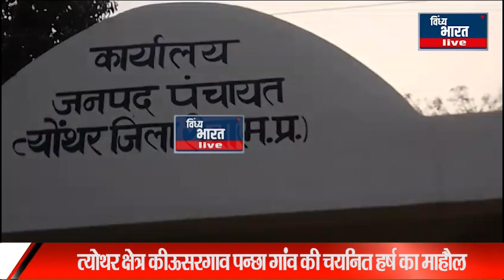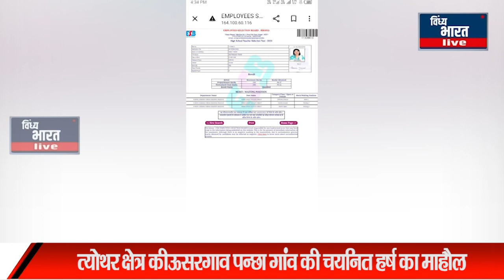त्योथर क्षेत्र कीऊसरगाव पन्छा गांव की पुत्रवधू ने अध्यापक संवर्ग में हुई चयनित हर्ष का माहौल